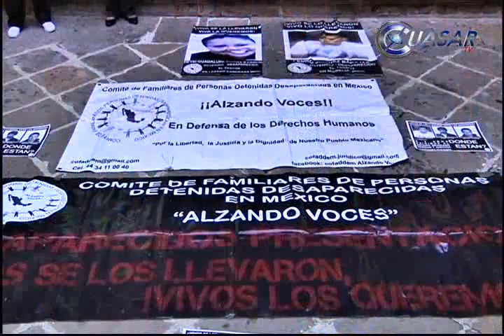Exigen ley contra las desapariciones forzadas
Integrantes del Comité de Familiares de Personas Detenidas, Desaparecidas en México "Alzando Voces" se manifestaron en el interior del Congreso del Estado para exigir a los diputados la aprobación de la ley contra las desapariciones forzadas...